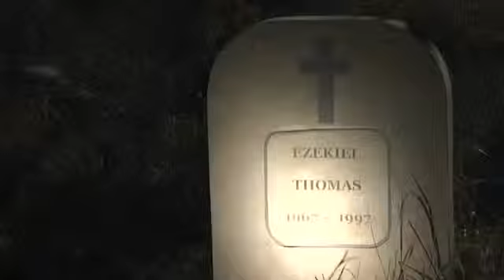The Lights Trailer